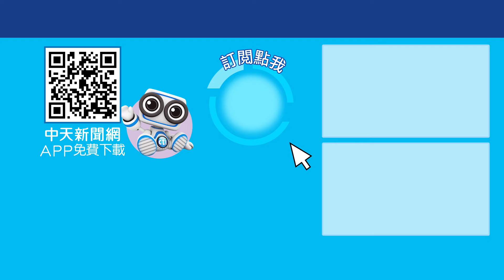【專家精華】川普對台軍售 順便收保護費?惹來中國全斷?台灣成了川普手中的談判籌碼?Feat.趙春山 吳子嘉